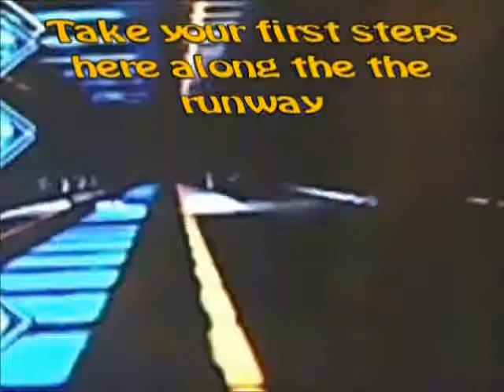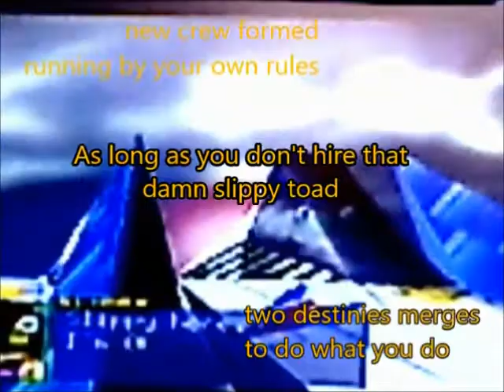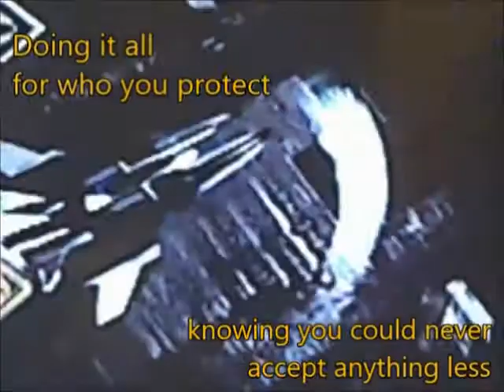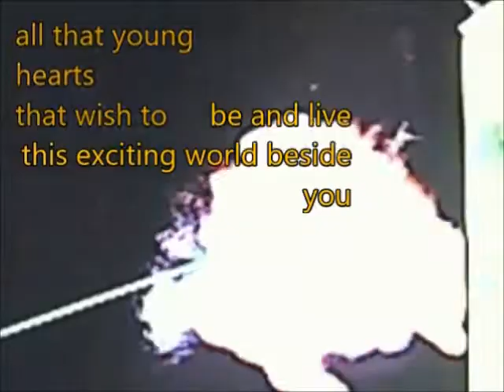star legacy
thanks dragonheart, black wing, doomyx  newfi for the star fox footage and konami. and those who made words end dance hall.